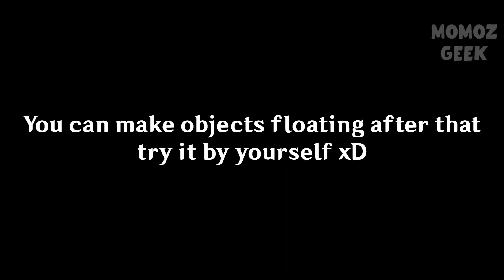Your Companion But They're Floating in the Air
This is a bug/glitch to make your companion/furniture floating and it maybe get patched in the future!
Game : Genshin Impact
LANGUAGE : English